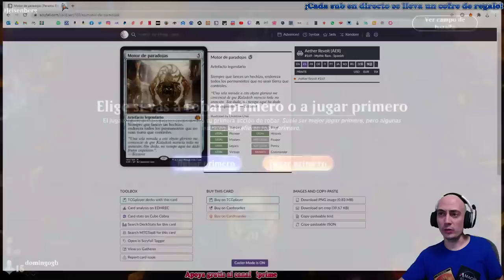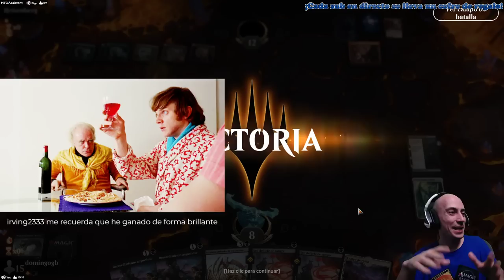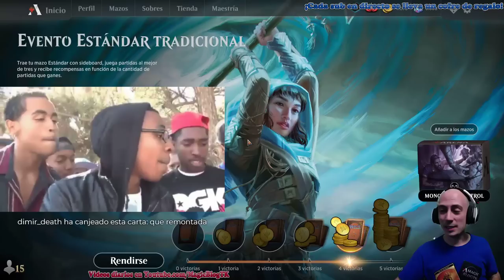Grandes partidas con Monoblack Control jugando un torneo de Estándar BO3 [DIRECTO RESUBIDO]